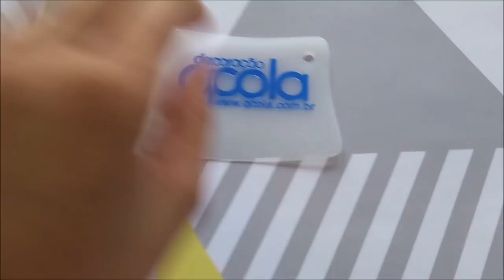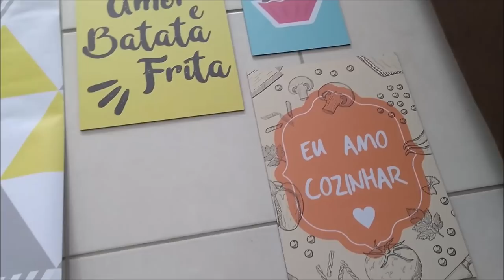PAPEL DE PAREDE CHEGOU | A cozinha quase pronta ! DIÁRIO DA DECORAÇÃO